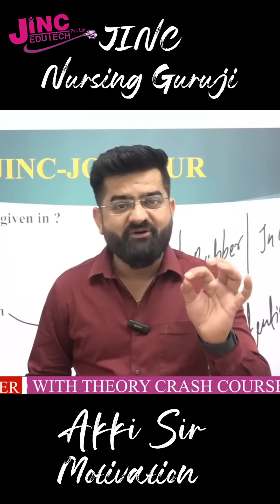गलतियों से सबक लो ......